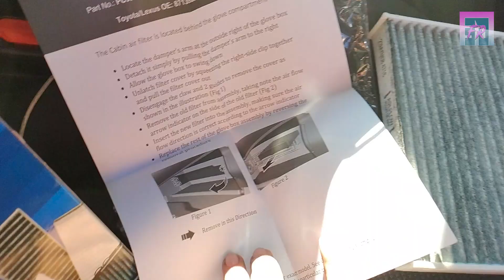TOYOTA RAV4 2024 - 2019 🔴 CAMBIO DE FILTRO DE CABINA AIRE ACONDICIONADO